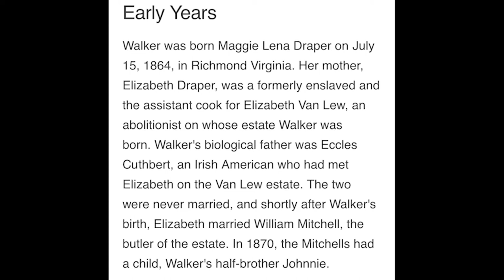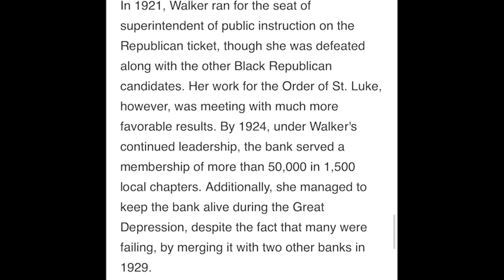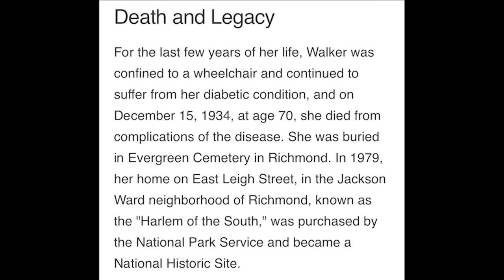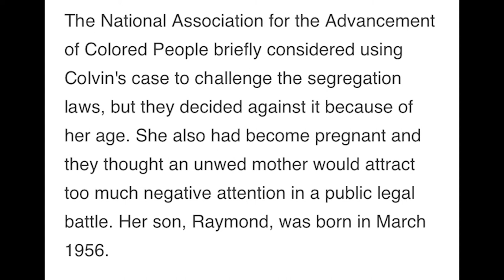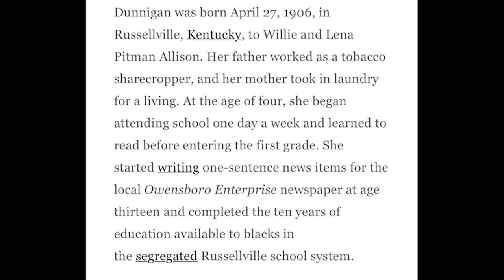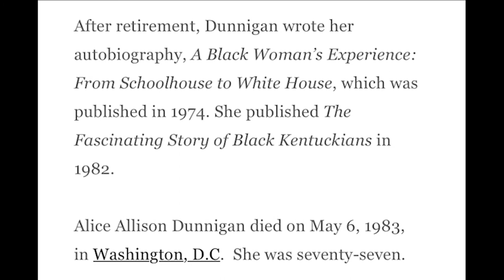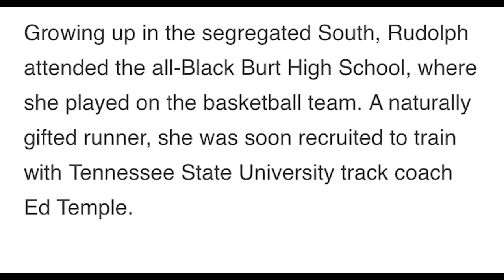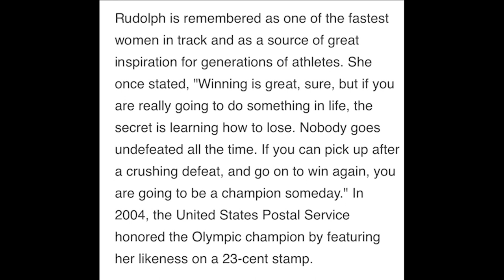Hidden Black Women in Women's History 2